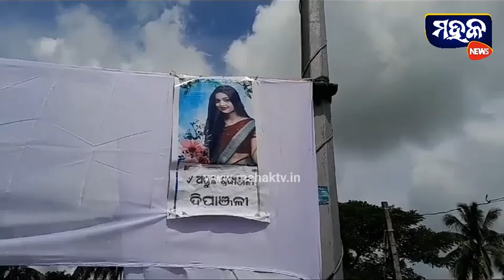ଏ ସମାଜରେ କଣ ଭଲ ପାଇବା ନାହିଁ , ମୋ ବୋହୁ ବେକରେ ଫୁଲମାଳ ପକେଇକି ଶୁଦ୍ଧିକ୍ରିୟା କରିଛନ୍ତି ...